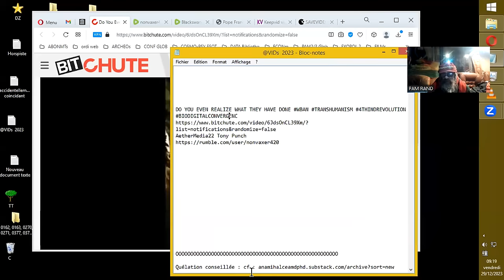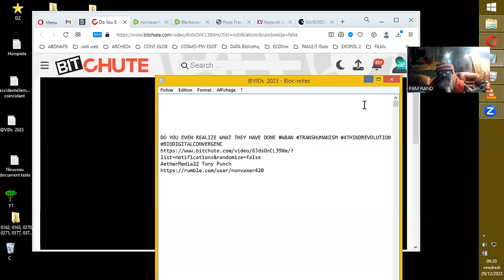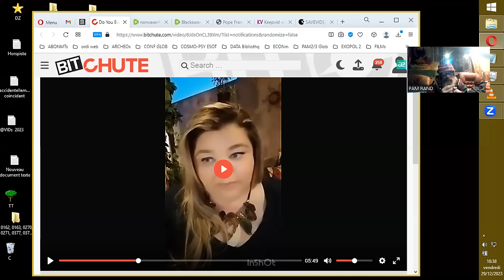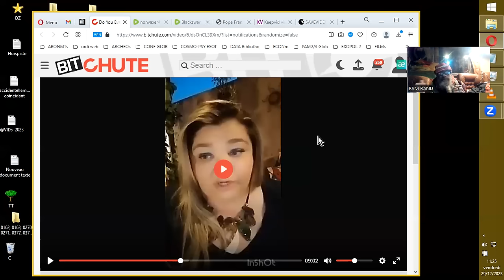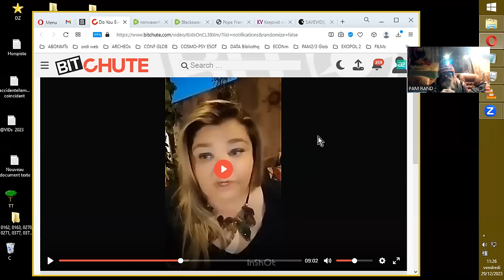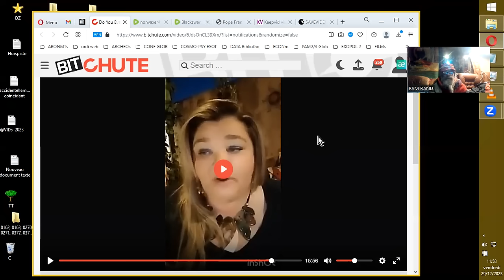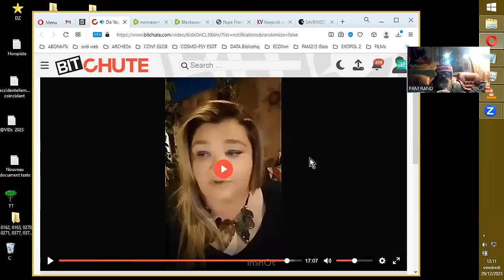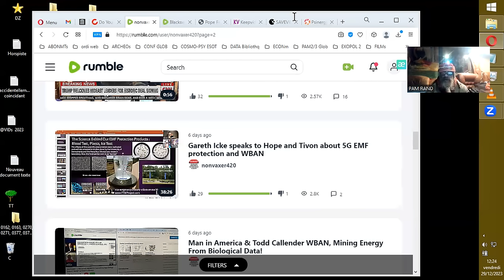EST CE QUE VOUS REALISEZ CE QU'i£$ ONT FAIT !!!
Sources :
DO YOU EVEN REALIZE WHAT THEY HAVE DONE
Etc... ^I^